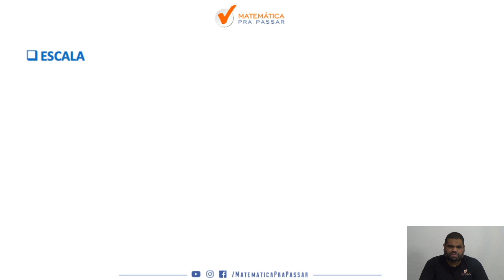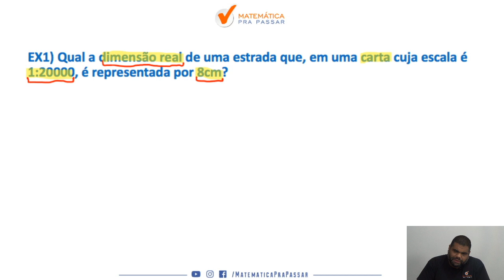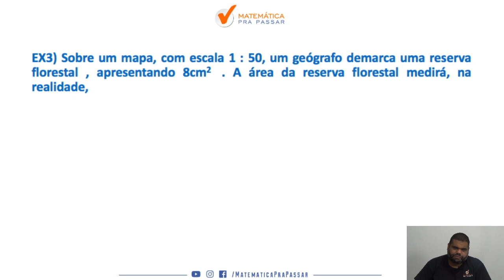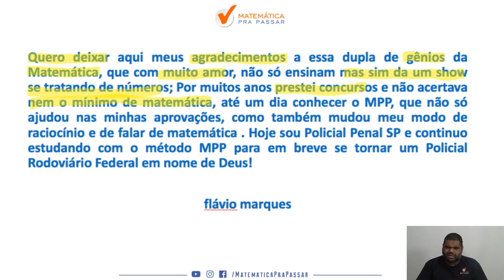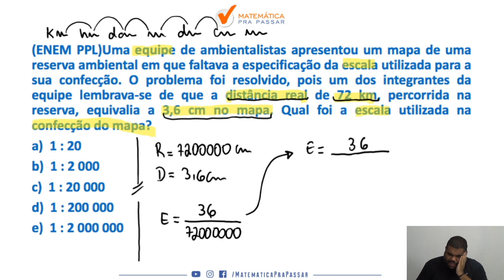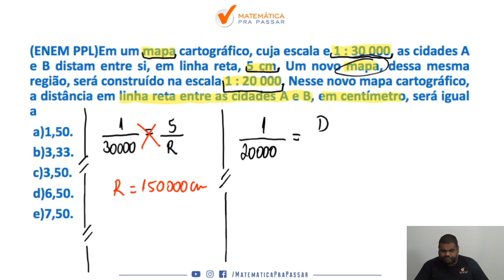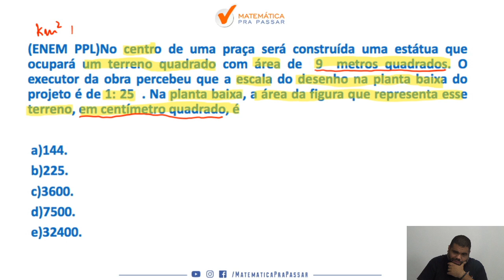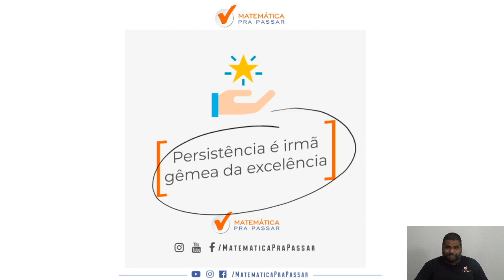Escalas no Enem 2020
Nessa aula nosso professor, marcão , ensina TUDO QUE VOCÊ PRECISA APRENDER SOBRE ESCALA PARA ENEM  e ainda resolve questões do ENEM para você detonar na prova com o MÉTODO MPP.